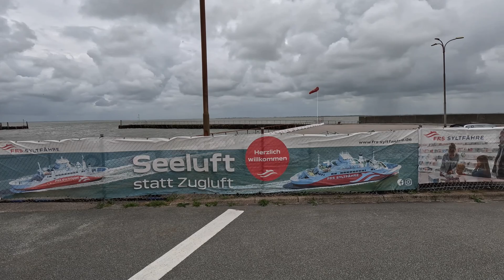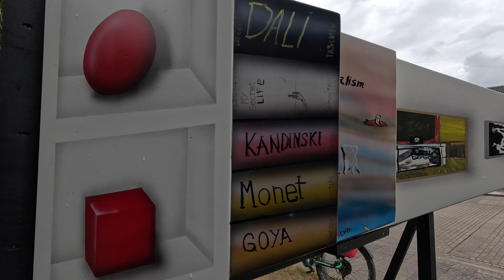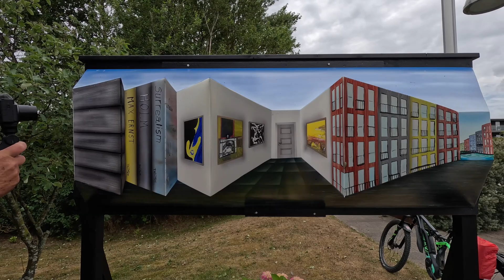kanukassel-TV: Strandsegeln auf RÖMÖ 2023 - Clip 4 - Zwischen WUNDERSCHÖN und unglaublich HÄSSLICH